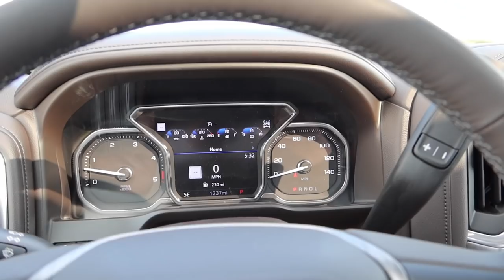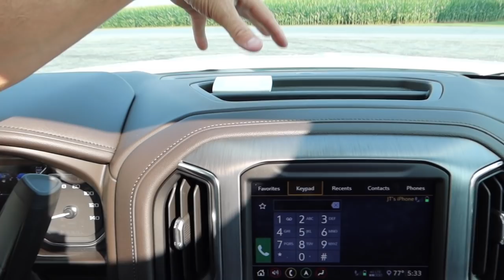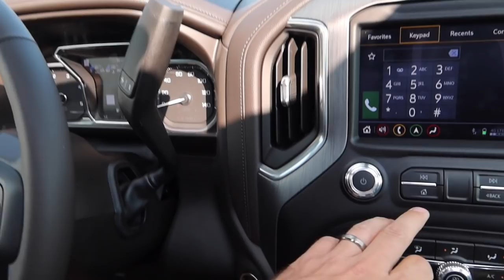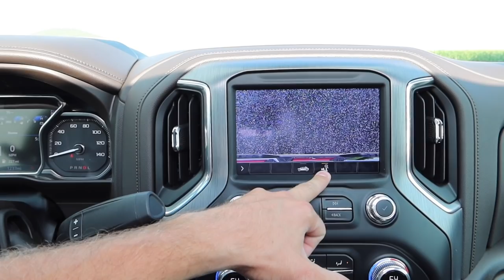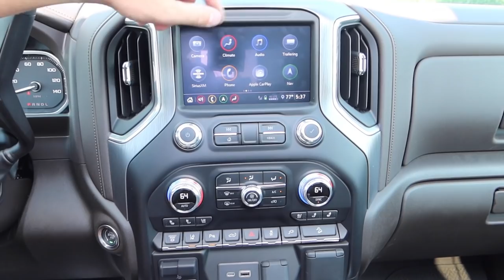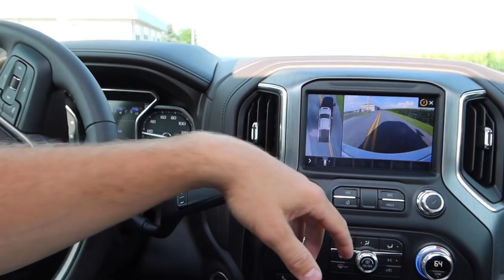A COMPLETE look at my 2020 DENALI HD! Was it worth it?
Enter for a chance to WIN my 2015 Chevy LTZ Duramax! 🎟🥇
Track: NEVER HAVE I FELT THIS - KOVEN
Lime Ridge Auto (Seriously.. Go Check Them Out!)